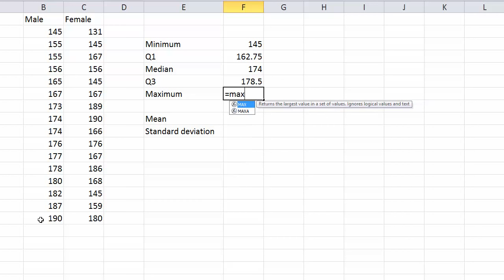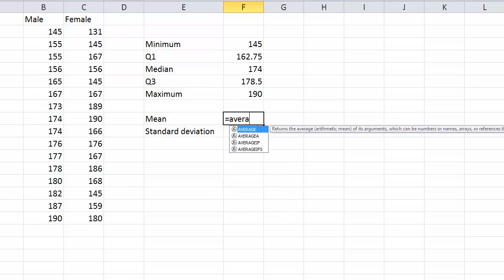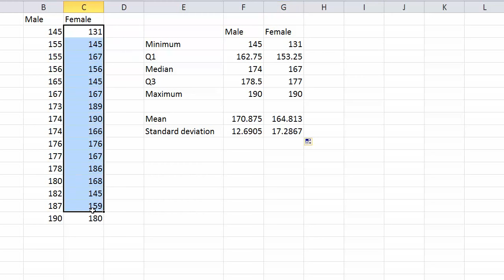Excel: 5 Number Summary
The 5 Number summary is commonly used in statistics for making Box-and-whisker plots (or boxplots if you prefer)